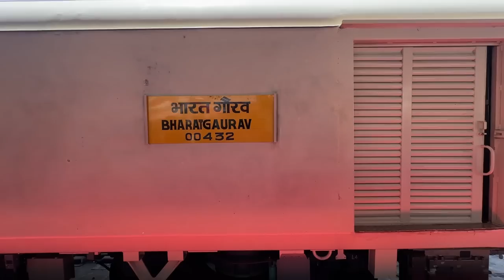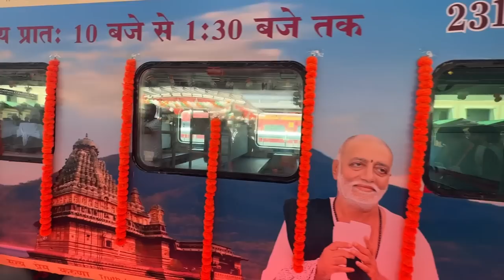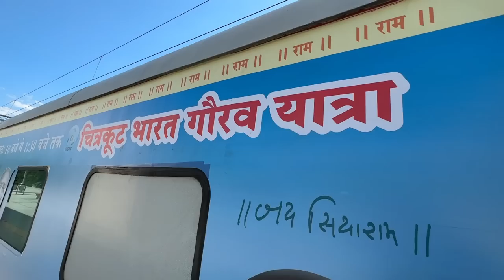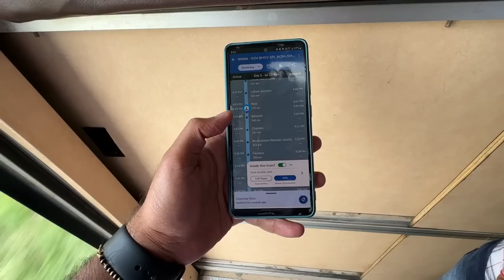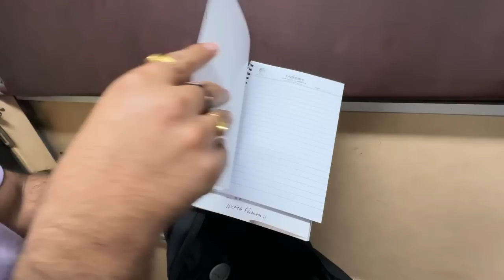18 days in Most Luxurious Train Journey with Morari Bapu Ji * Yeh train nhi 5 Star Hotel hai*😱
18 days in Most Luxurious Train Journey with Morari Bapu Ji * Yeh train nhi 5 Star Hotel hai*😱

Live Katha Link :- 👇🏻👇🏻👇🏻

IPL Final MATCH mein yeh kya ho gya😫😰 - Update

Playlist :- North East Discovery Beyond Guwahati